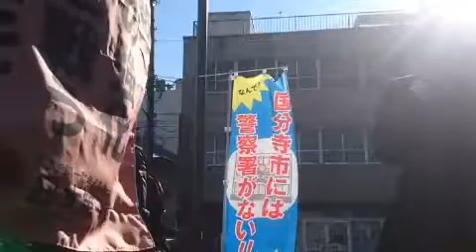4/2 国分寺駅北口 おおきしんいち辻立ち 日本第一党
こんにちは日本第一党 国分寺市在住党員おおきと申します。

党の周知活動・政策紹介と共に、国分寺警察署の誘致を求めた訴えを街頭にて行ってます。

ブログ
おおきしんいち「国分寺市に警察署を誘致しよう！」